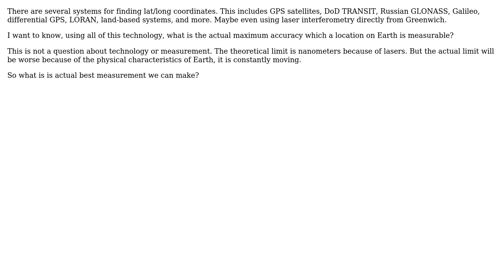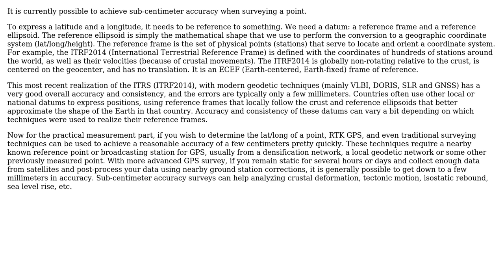GIS: What is the practical limit for lat/long measurement accuracy?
With thanks & praise to God, and with thanks to the many people who have made this project possible! | Content (except music & images) licensed under CC BY-SA | Music | Images & others | With thanks to user William Entriken user FSimardGIS and the Stack Exchange Network Trademarks are property of their respective owners. You are responsible for your own actions.